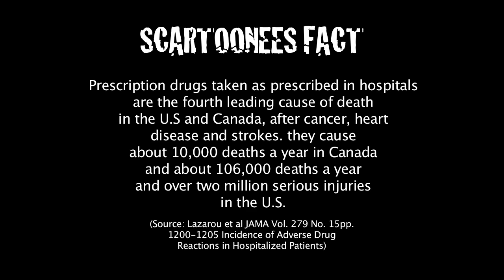The Appointment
A patient visits his doctor to renew his prescription, but isn't aware of all the risks involved.